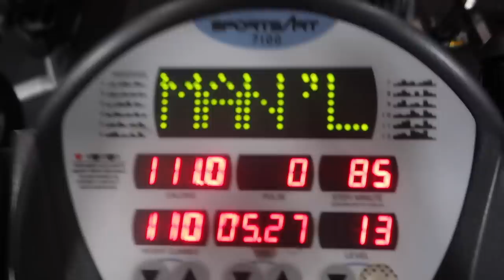VLOG: A regular Monday... Work, Food - Normal Life | Louise Cooney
Let me know if you like these casual style vlogs - it reminds me of vlogmas and it's been a while since I've done them

Lou xx